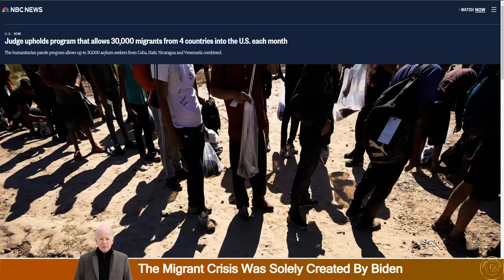Biden Is Overjoyed After Federal Judge Allows Him To Continue Flying In 30K Migrants Per Month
At this point, there's no logical reason to vote for Biden in November. Voting for Biden is literally becoming anti-American with the Democrats' allegiance to foreign nationals.